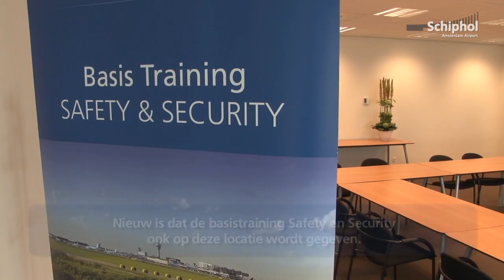Badge Center Schiphol is verhuisd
12 augustus is het nieuwe Badge Center geopend op de begane grond bij het Schipholgebouw.